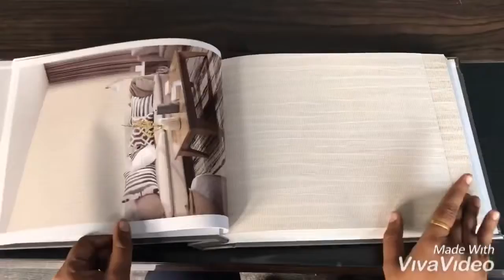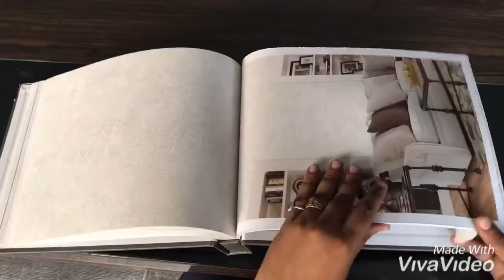TEXTURES WALLPAPER - WALLPAPER MART | Call +91-9210991747 WALLPAPER FOR OFFICES,MEETING